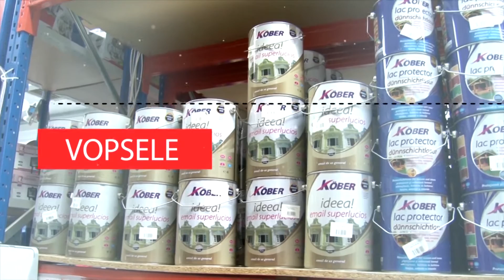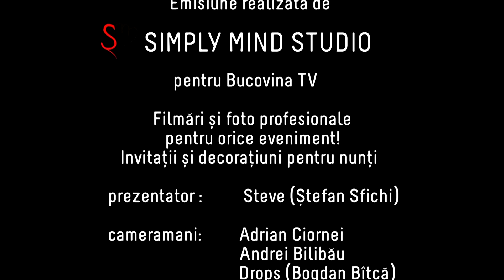Extratereştrii - VBF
VBF - Extratereştrii